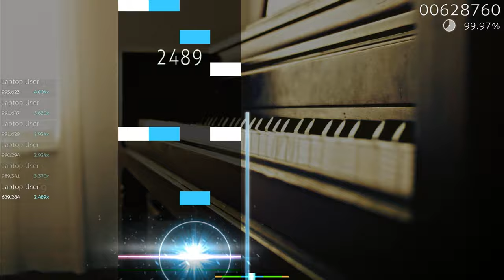[o!m] ★4.84 Fontana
BlackY - Fontana

Osu!mania gameplay #^-^)/